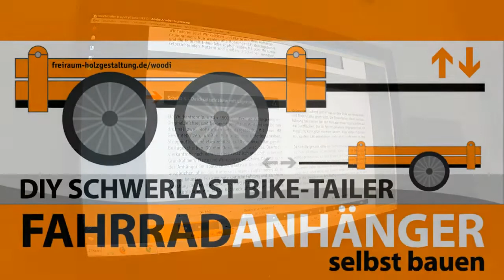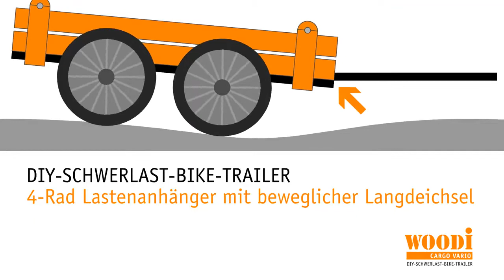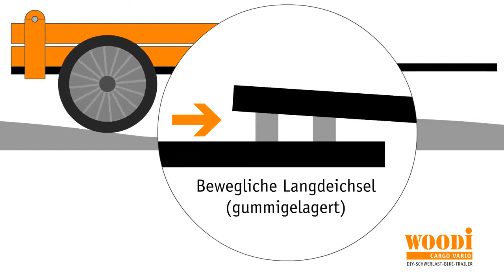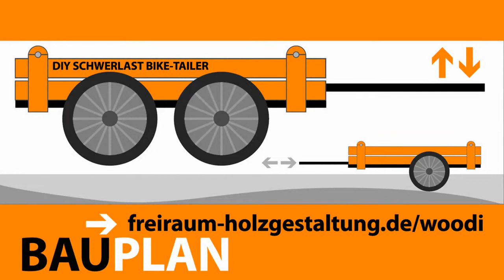DIY Bike Cargo Trailer | 300 lbs | (downloadable plans)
Hi. Welcome to your do-it-yourself bike channel.
Bicycle cargo trailers can you have in almost every design. The really big XXL bike cargo trailers are either expensive or they only correspond to a limited extent own claims.

The solution: build your own bike trailer! The do-it-yourself is an inexpensive alternative to buying one Series model.

The construction costs of the DIY cargo trailer are depending on Design and load capacity of the wheels between 350,- and 550,- euros. For the construction of the trailer you need only a few tools and off-the-shelf parts. The plan describes step by step how you can do without weld the trailer yourself.

The construction of the two-axle trailer distributes the load on four wheels. Even with borderline transports you are usually on the safe side.

The cornering ability of this tandem axle is not quite as good as a single-axle trailer - but not one disadvantage is, but rather positive in practice. The straight-line stability is great and the driving behavior very stable and calm.

Another advantage of the two-axle vehicle is that it is problem-freeloading and unloading, as the cargo trailer is inherently stable stands. In the event of a breakdown, you usually only come with three or two intact tires to the destination.

Building bike trailers yourself is simply fun!

A bicycle trailer that you own - you can also build your own according to requirements very flexible its own visual and constructive customize your wishes. The length of the adjustable Long drawbar and the length of the base plate can be used with can be easily changed as required.

For the appropriate individual lettering of the wooden side walls can either be branded letters or use laser printing lavender oil transfer technique.
At both methods create a slightly shabby look that optically very good for the rustic appearance of the Bicycle trailer fits.

Should you intend to use the two-axle trailer too to use it as an original advertising medium, this kind of the lettering are sure to stand out and stand out from the the usual foil typography.

Do you have any comments? Please write a comment!